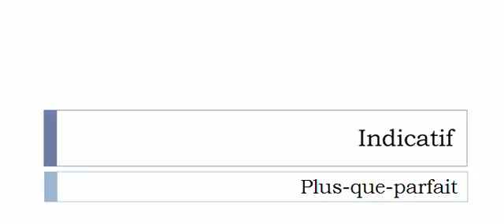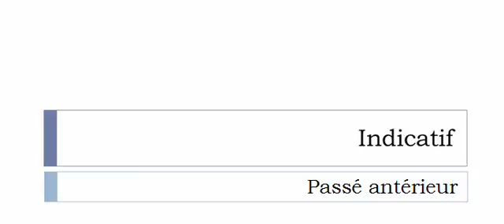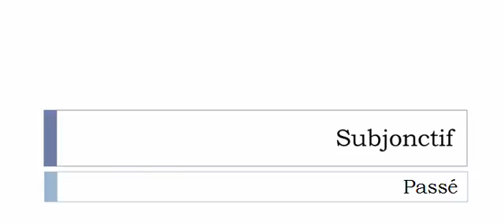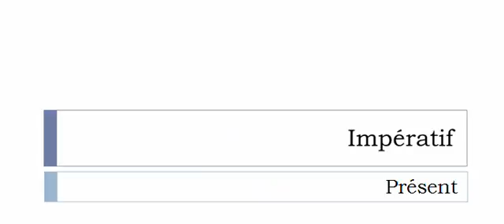Französisch lernen = Konjugation = Givrer